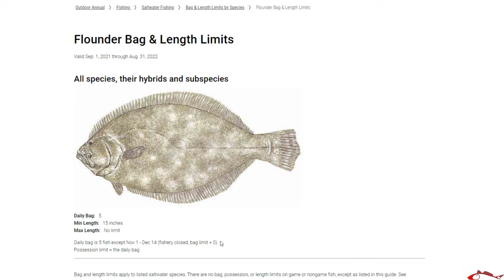Full Flounder Closure | Q & A with Texas Parks and Wildlife | Why's the season is closed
The Flounder Season can be almost a magical time of the year. You can limit out within minutes and have some of the most fun inshore fishing all season. Due to certain water changes Texas Parks & Wildlife has fully closed the harvesting of flounder from Nov 1- Dec 14. During this time frame flounder are catch and release only. Alexa Ballinger and Chris Steffen two local biologist for TPWD agreed to meet with me for a brief interview and discuss the closure topic and flounder run.
 Special thanks to Texas Parks and Wildlife Department, including Alexa and Chris, for taking the time out of their busy schedules and make this happen.

Check out Texas Parks and Wildlife's app for your phone- it has tons of great information, including daily bag limits, fish I.D., and license renewal

My Peeps:
Saltwater Soul Facebook